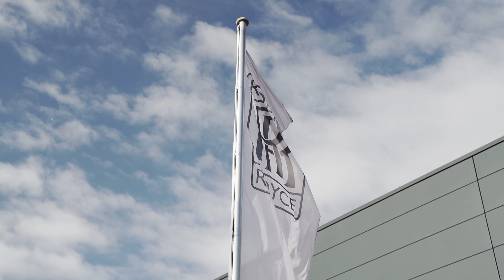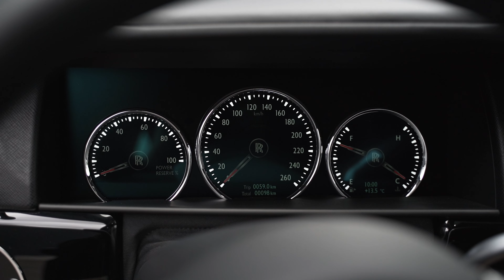Spofec Rolls Royce Cullinan Overdose Black Badge